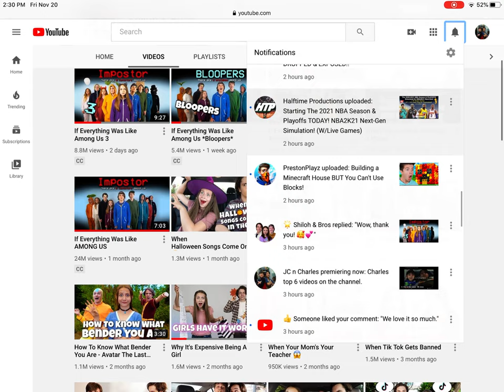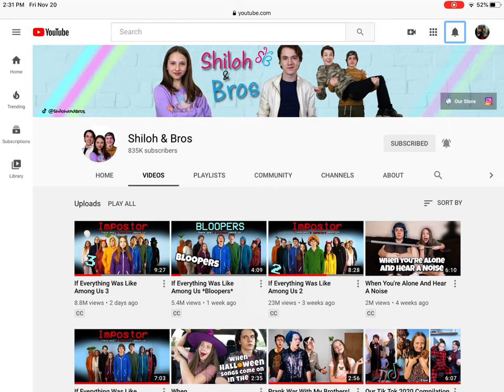JC n Charles Salutes S2 E6: Shiloh & Bros